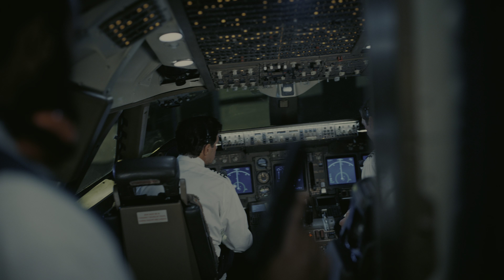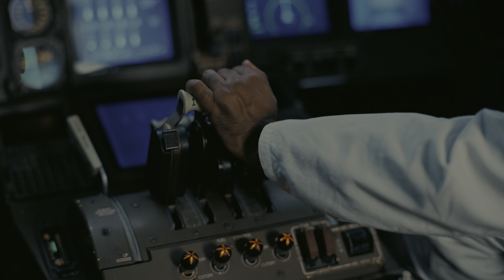Plane Crash TENET 4K HDR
Armed with only one word, Tenet, and fighting for the survival of the entire world, a Protagonist journeys through a twilight world of international espionage on a mission that will unfold in something beyond real time.